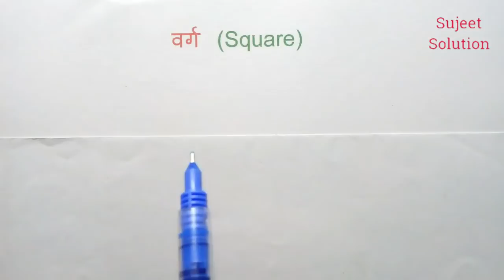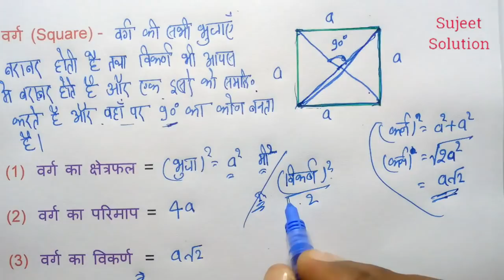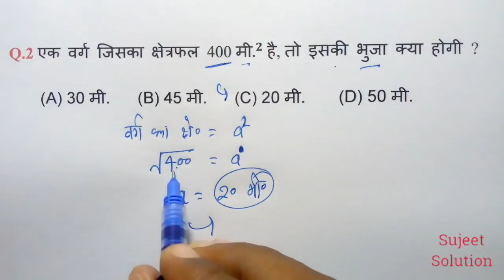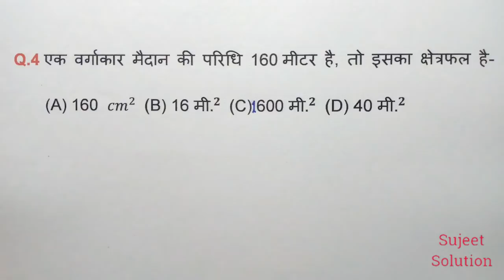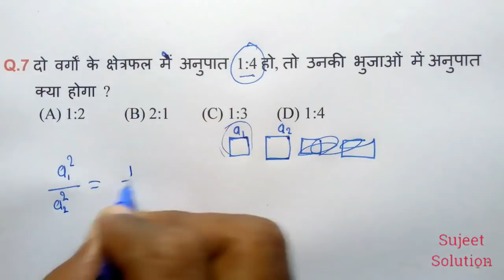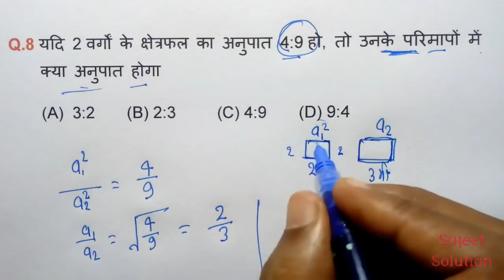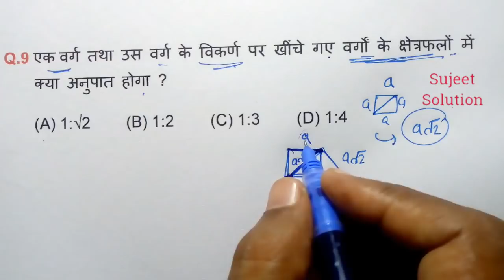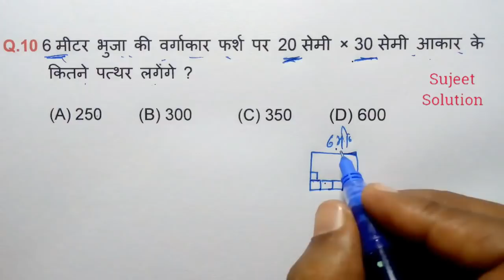कमजोर से भी कमजोर छात्र सिर्फ देखकर आंसर बताएं | Maths (गणित) -NTPC, GROUP D, SSC,UPTET & ALL EXAMS